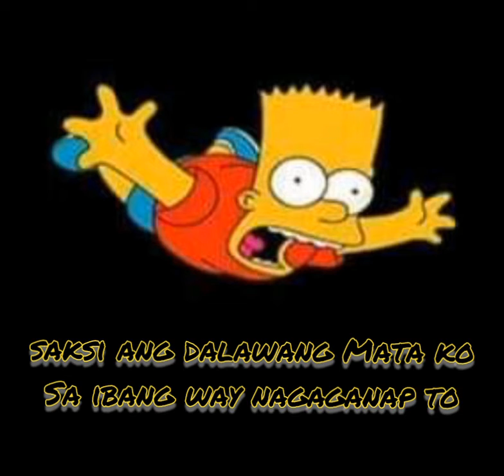YrB - Crazy Dreams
🏀Samana Refresent🎙